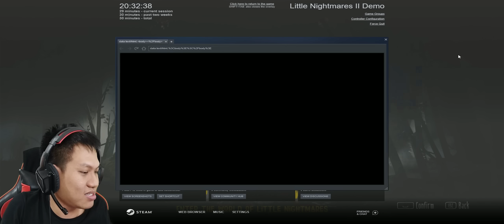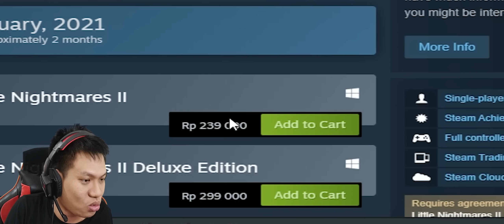OHH INI YA GAME LITEL NAIKMER WKWK!!! Little Nightmares 2 Demo [SUB INDO] ~Bocil Mini Palak Kardus!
Yuppp Little nightmares 2 demo sudah bisa dimainkan guyss, kira2 seru gak? kalau seru tar kita mainkan full versionnya ya hehe tapi kalau gak seru kita cari game lain aja hehe
Yukk kita saksikan "Little Nightmares 2 Demo"!!!